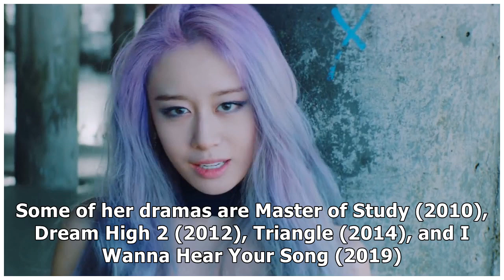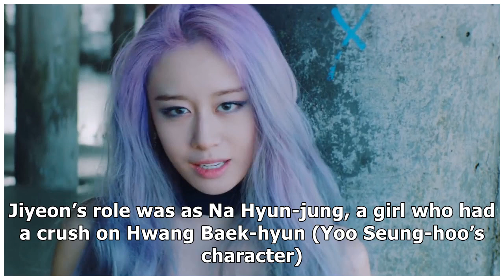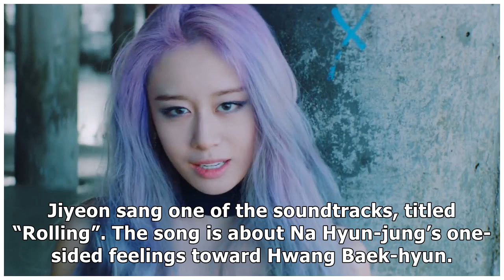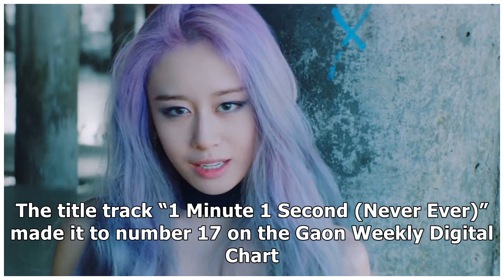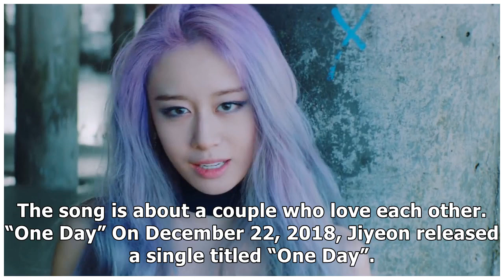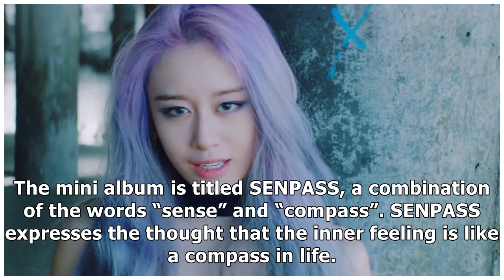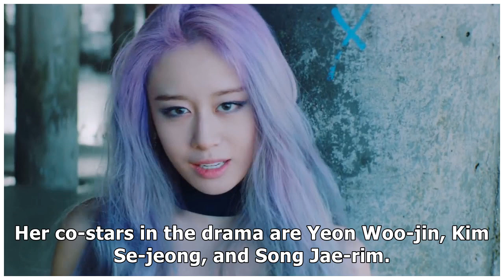Solo Songs from T-Ara’s Jiyeon You Should Have on Your Playlist